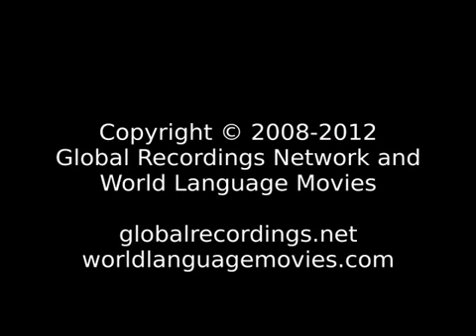Bangwa ! Word of Life! JESUS SAVES! JESUS IS LORD!